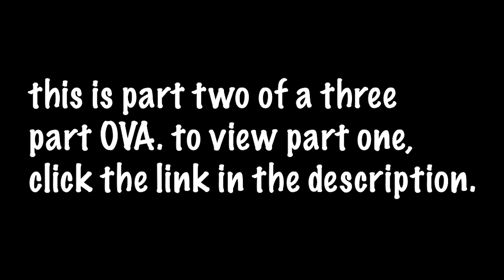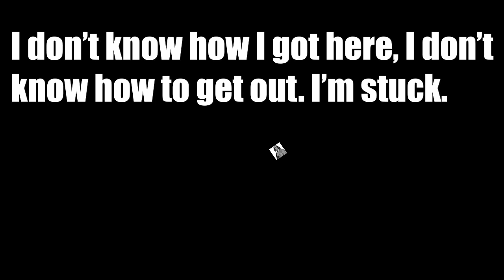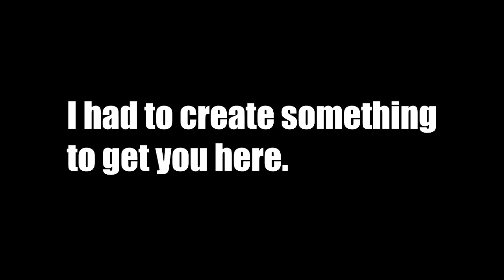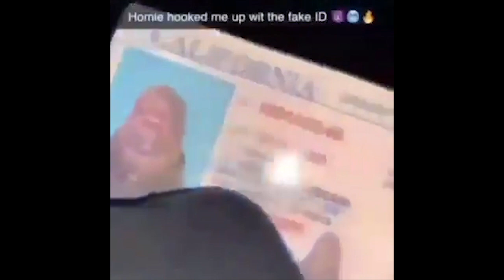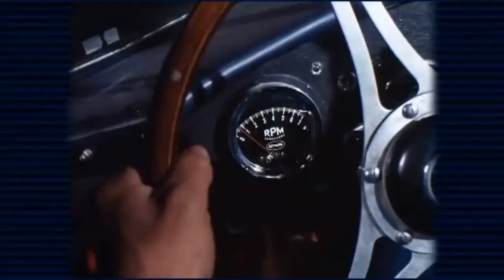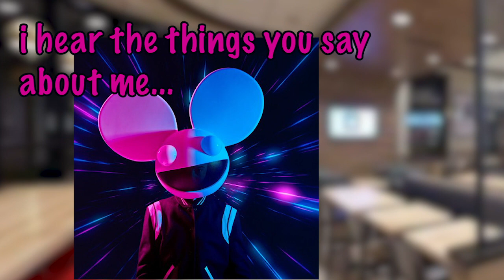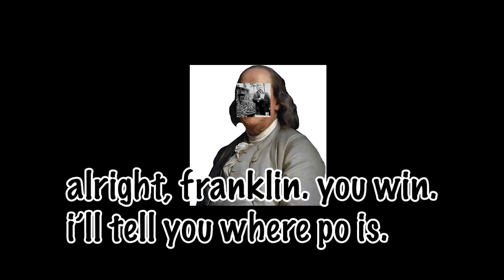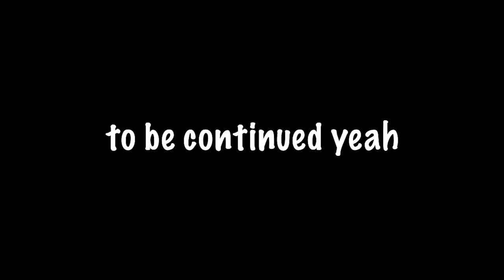The Presidents! The Motion Picture! (Part Two)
in part two of this epic event, roosevelt finds himself trapped in a void with a mysterious man known as ben franklin. meanwhile, buchanan tussles with the british, and obama and reagan must get help from, and then help, a new face: mr. beast.

this part drags im not even gonna lie.

musical number credits:
elk tour suite pt 1 and 5 - centaurworld ost
jack's lament - nightmare before christmas ost (original footage from the nightmare before christmas)
american dad theme - american dad ost
join us and die - the guy who didn't like musicals ost (sequence largely edited by hellomerio)
watch the skies - donkey kong country ost
reaganomics - lemon demon (sequence almost entirely lifted from lemon demon live reaganomics visualizer)

the presidents! is a work of fiction, it means no praise, or slander, to any of the figures depicted unless stated otherwise. the actions and views of the characters do not reflect the views of the creator.